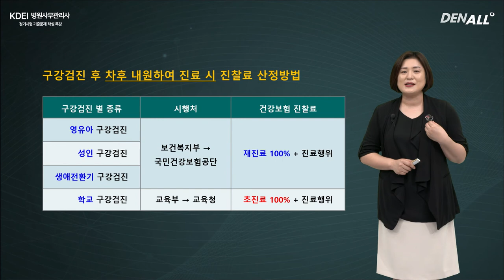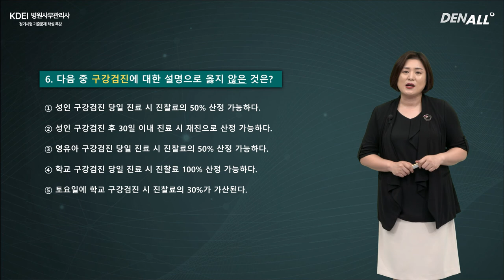9/13 병원사무관리사 정기시험 기출문제 특강 [구강검진 편]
★문제지 및 답안지는 아래 링크에서 다운로드★

■ 응시 자격
1급 : 보험청구 경력 5년이상
2급 : 보험청구 경력 3년이상
3급 : 제한없음
■ 응시료
20,000원(오스템임플란트 프로그램 사용치과, 영업직원 추천)
■ 응시방법
온라인 시험(PC, 휴대폰, 태블릿 모두 가능)